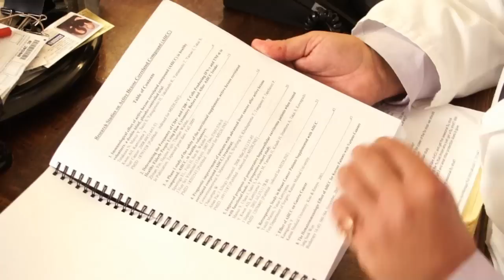AHCC- How It Works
AHCC (Active Hexose Correlated Compound) is a unique, natural compound derived from Japanese medicinal mushrooms, clinically proven to help activate the immune system. Dr. Lawrence Kempf recently conducted a study, proving AHCC can enhance the efficacy of the seasonal flu vaccine. In this video, Dr. Kempf explains how AHCC works.